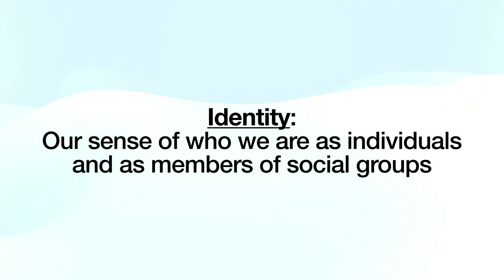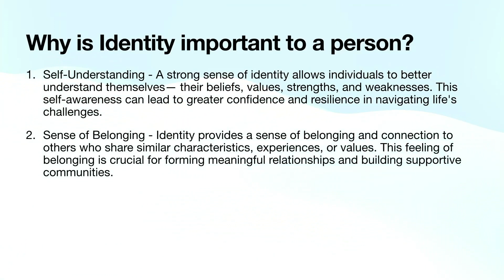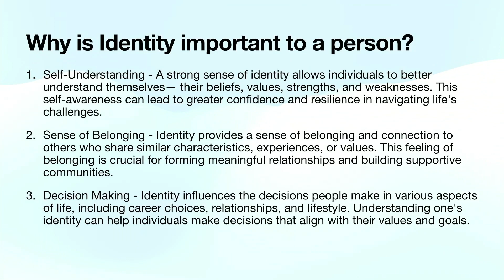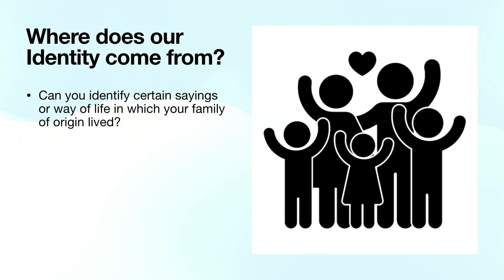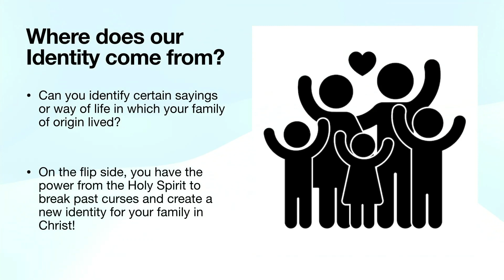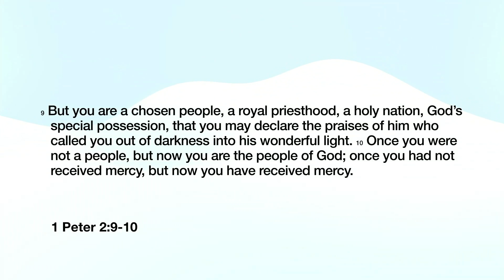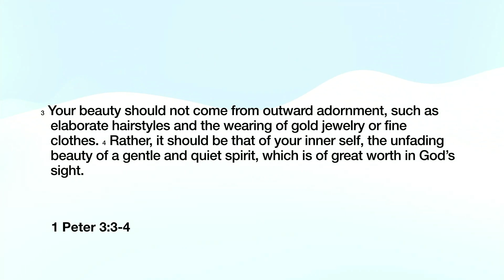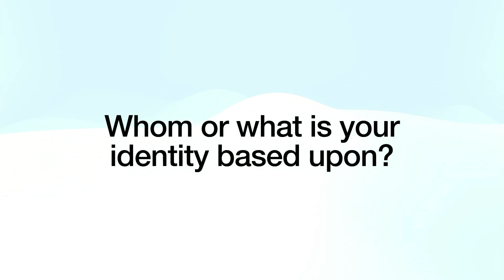2024-04-07 Identity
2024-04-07 Sunday Sermon By Pastor Howard "Identity" 1 Peter 2:9-10